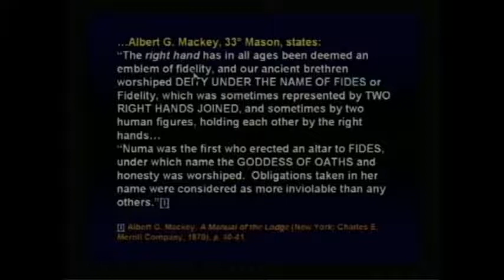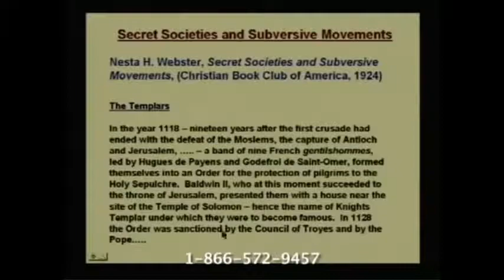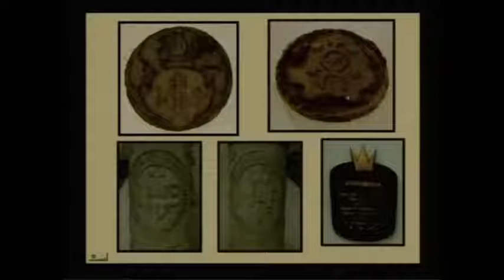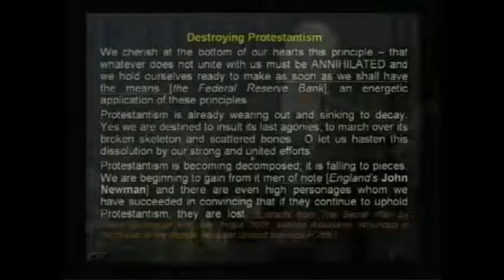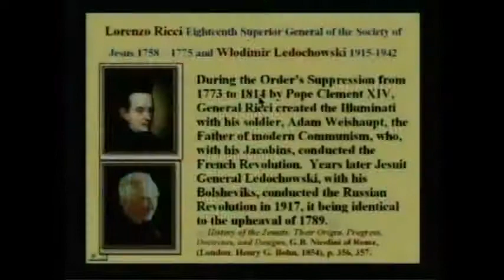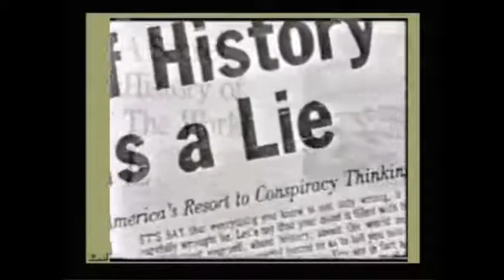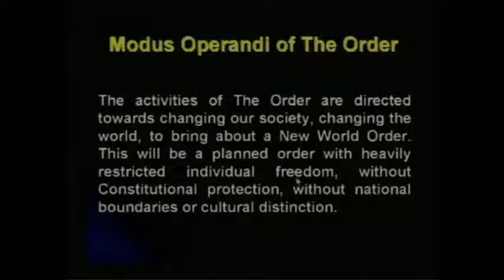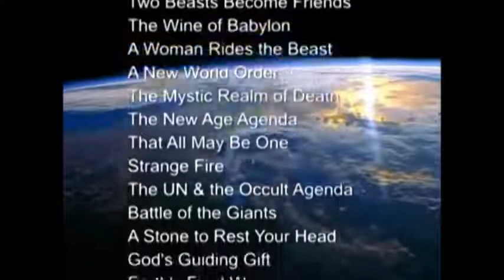Behind Secret Societies by Walter Veith Flat Earth Research